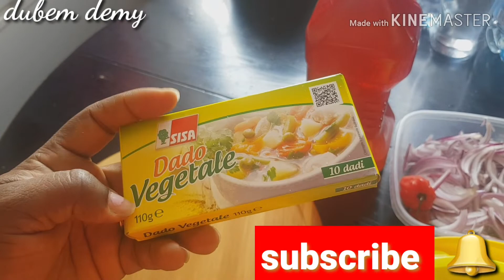AFRICAN SALAD| ABACHA AGWORO AGWO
This are the thing I use| Abacha|Ugba or Ukpaka| one ball of onion | garden egg leaf|11/2 bell of pepper| crayfish|red oil| potassium (akanwu)|seasoning cube|salt|